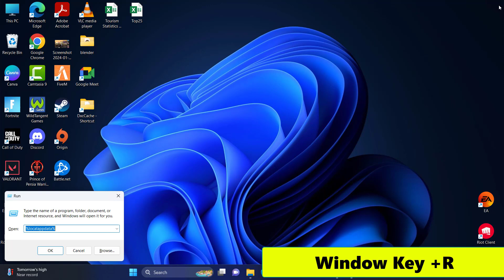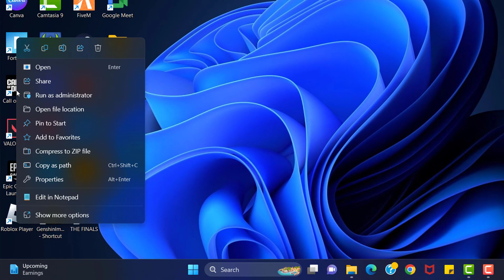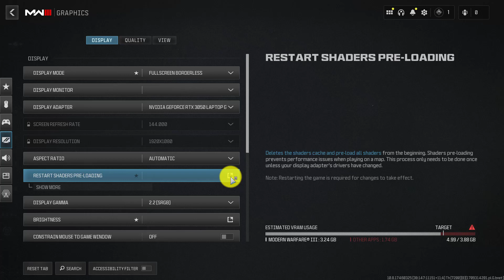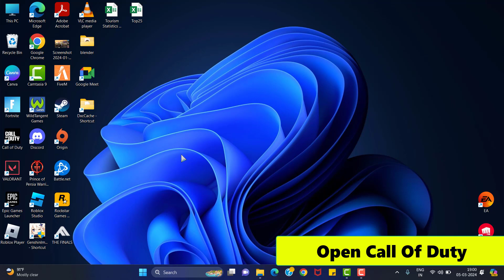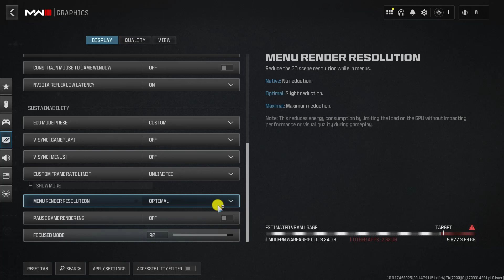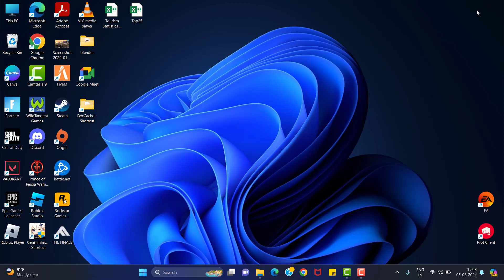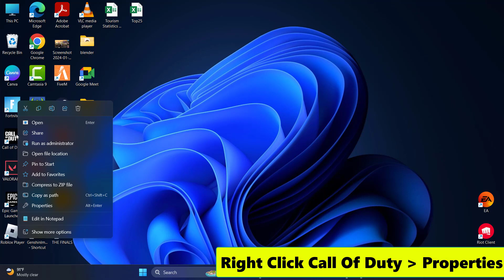Fix Call Of Duty WARZONE 3 Dramatically Increase performance || FPS With Any Setup (2024)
Thank You Everyone For Watching My Video  "Fix Call Of Duty  WARZONE 3 Dramatically Increase performance  || FPS  With Any Setup (2024)". This Video is Useful And You Learned Something Interesting.

Hope "Fix Call Of Duty  WARZONE 3 Dramatically Increase performance  || FPS  With Any Setup (2024)  " useful content.

CHANNEL :  @systemsolutions9071